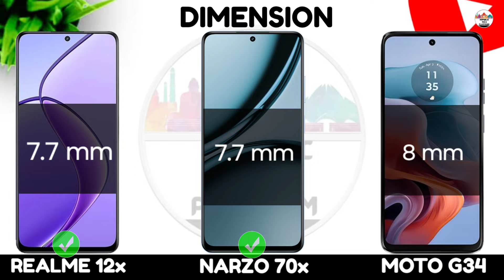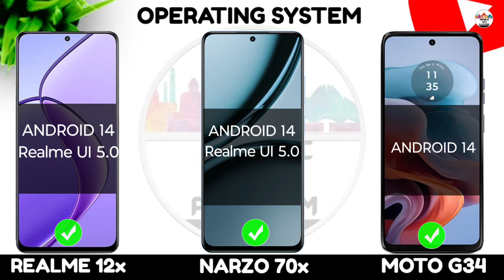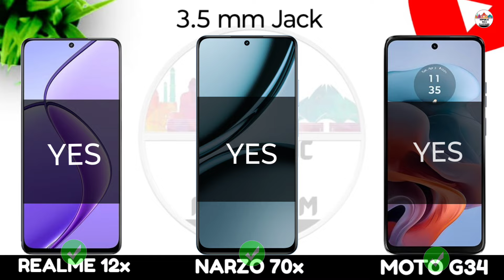Realme 12x Vs Realme Narzo 70x Vs Moto G34